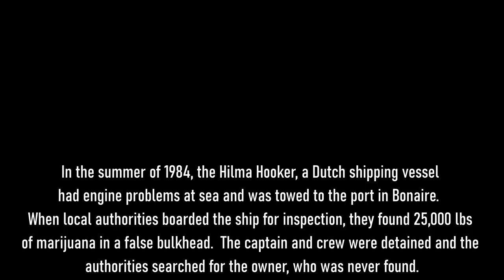Bonaire Wreck Dive 2021